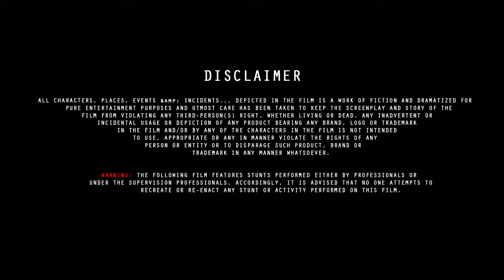The Equalizer 3 (2023) Movie | Denzel Washington, Dakota Fanning, David Denman | Review And Facts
The Equalizer 3 is a 2023 American vigilante action-thriller film directed by Antoine Fuqua. The film stars Denzel Washington, Dakota Fanning, Eugenio Mastrandrea, David Denman, Gaia Scodellaro, and Remo Girone. The Equalizer 3 Full Movie Review And Facts , Box Office Collection , Budget , How Many Actor And Actress In this Films.